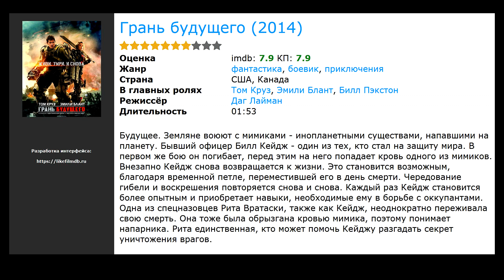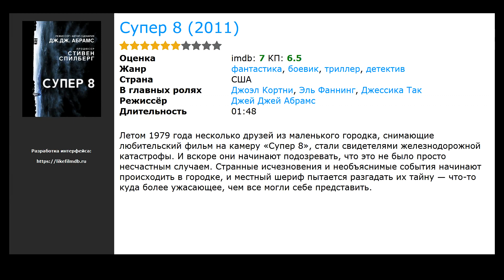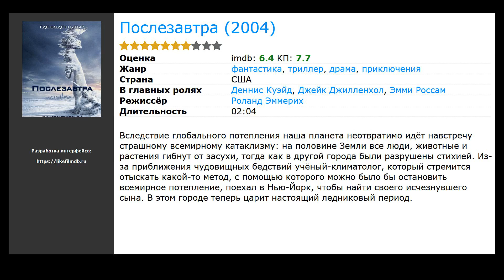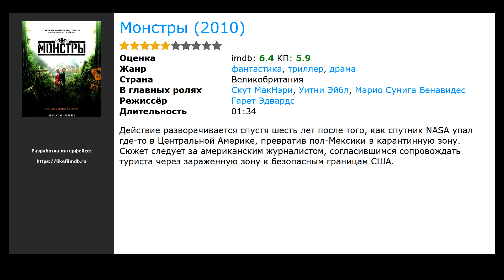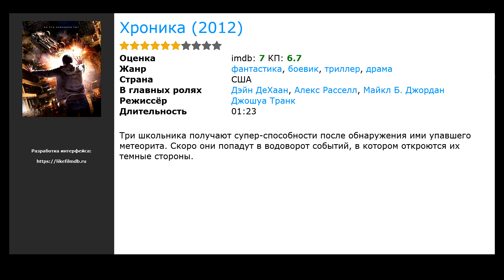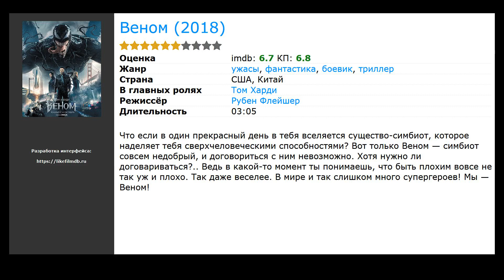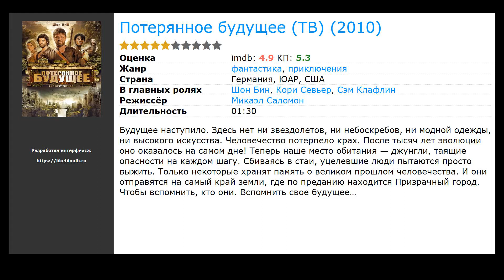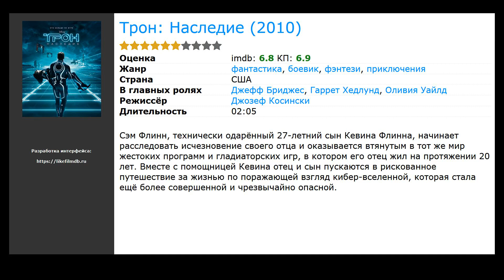20 лучших фильмов, похожих на Район №9 (2009)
Список фильмов, которые по мнению зрителей похожи на Район №9 (2009):

00:00 Вступление
00:10 Грань будущего (2014) / жанр: фантастика, боевик, приключения / в главных ролях: Том Круз, Эмили Блант, Билл Пэкстон
00:37 Супер 8 (2011) / жанр: фантастика, триллер, детектив / в главных ролях: Джоэл Кортни, Эль Фаннинг, Джессика Так
01:13 Монстро (2008) / жанр: ужасы, фантастика, триллер / в главных ролях: Лиззи Каплан, Джессика Лукас, ТиДжей Миллер
01:40 Послезавтра (2004) / жанр: фантастика, триллер, драма / в главных ролях: Деннис Куэйд, Джейк Джилленхол, Эмми Россам
02:13 Прибытие (2016) / жанр: фантастика, триллер, драма / в главных ролях: Эми Адамс, Джереми Реннер, Майкл Стулбарг
02:43 Люди в черном (1997) / жанр: фантастика, комедия / в главных ролях: Томми Ли Джонс, Уилл Смит, Винсент Д’Онофрио
03:18 Монстры (2010) / жанр: фантастика, триллер, драма / в главных ролях: Скут МакНэри, Уитни Эйбл, Марио Сунига Бенавидес
03:46 Инопланетное вторжение: Битва за Лос-Анджелес (2011) / жанр: фантастика, боевик / в главных ролях: Аарон Экхарт, Мишель Родригес, Бриджет Мойнэхэн
04:13 Хроника (2012) / жанр: фантастика, боевик, триллер / в главных ролях: Дэйн ДеХаан, Алекс Расселл, Майкл Б. Джордан
04:36 Выжить в Йобурге (2006) / жанр: короткометражка, фантастика / в главных ролях: Шарлто Копли, Браам Грейлинг, Годфри Сеом
04:55 Веном (2018) / жанр: боевик, фантастика, триллер / в главных ролях: Том Харди, Мишель Уильямс, Риз Ахмед
05:11 Морской бой (2012) / жанр: фантастика, боевик, триллер / в главных ролях: Тейлор Китч, Таданобу Асано, Бруклин Декер
05:37 Схватка (2011) / жанр: триллер, драма, приключения / в главных ролях: Лиам Нисон, Фрэнк Грилло, Дермот Малруни
06:01 Убить по расписанию (видео) (2011) / жанр: фантастика, боевик, триллер / в главных ролях: Кьюба Гудинг мл., Нил МакДонаф, Никки Эйкокс
06:20 Вундеркинды (2011) / жанр: мультфильм, фантастика / в главных ролях: Джеффри Ивэн Томас, Доминик Гулд, Мун Дайлли
06:33 Последние семь (2010) / жанр: триллер / в главных ролях: Тамер Хассан, Саймон Филлипс, Дэйзи Хэд
06:46 2016: Конец ночи (2011) / жанр: ужасы, фантастика, триллер / в главных ролях: Ханна Херцшпрунг, Ларс Эйдингер, Стипе Эрцег
06:59 Потерянное будущее (ТВ) (2010) / жанр: фантастика, приключения / в главных ролях: Шон Бин, Кори Севьер, Сэм Клафлин
07:15 Скайлайн (2010) / жанр: фантастика, боевик, триллер / в главных ролях: Эрик Бальфур, Скотти Томпсон, Дэвид Зайас
07:43 Трон: Наследие (2010) / жанр: фантастика, боевик, приключения / в главных ролях: Джефф Бриджес, Гаррет Хедлунд, Оливия Уайлд